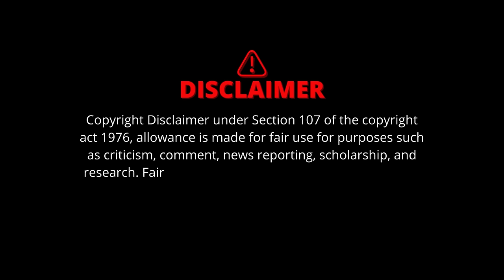MAGICAL✨ STUNTRAMP😱 WITH SHINCHAN😂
FREE FIRE
CHOCO CHARLES
AMOUNG US
etc...

shinchan went to shop for cobarri chutny
shinchan and franklin got accident
doraemon and shinchan in gta 5
SUPER HERO'S THO MEGA RAMP CHALLANGE
SHINCHAN తో STUNT RACE CHALLENGE
FRANKLIN & SHINCHAN FINALLY FOUNDED THOR